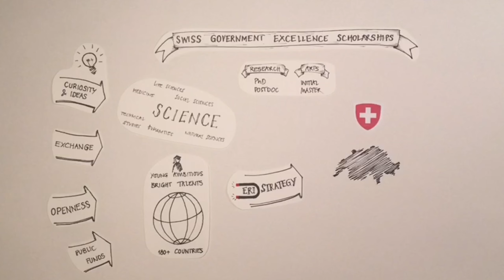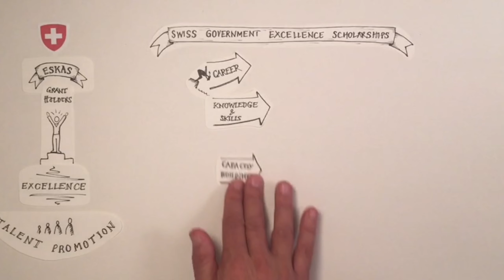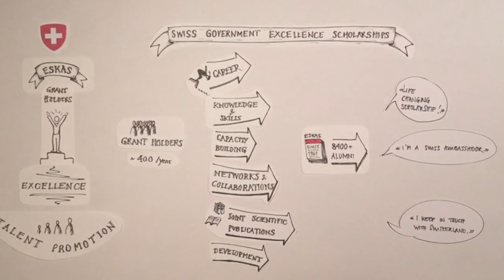What are Swiss Government Excellence Scholarships?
Each year the Swiss Confederation awards Government Excellence Scholarships to promote international exchange and research cooperation between Switzerland and over 180 other countries. Recipients are selected by the awarding body, the Federal Commission for Scholarships for Foreign Students (FCS or ESKAS in German and CFBE in French)

Speaker:
David Biddle